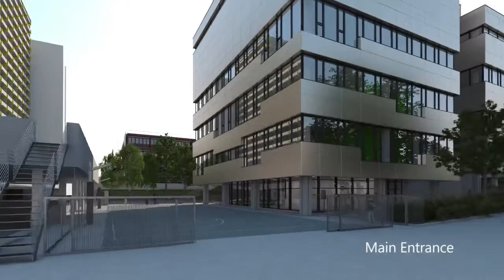Virtual tour - BIS City Campus, Leopoldstr. 208, 80804 Munich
Bavarian International School e.V.